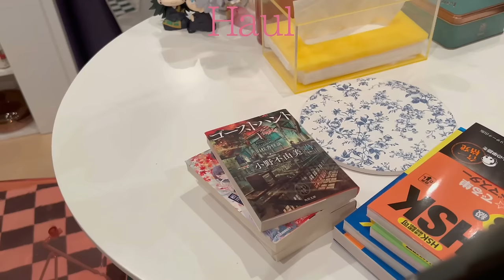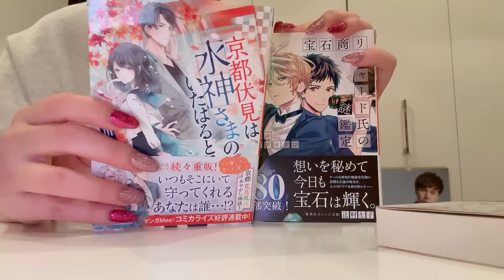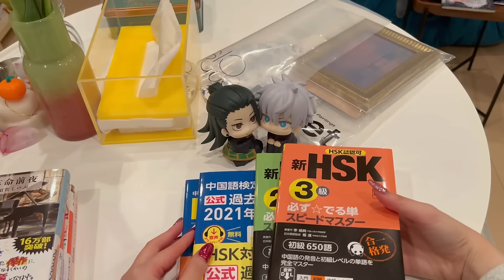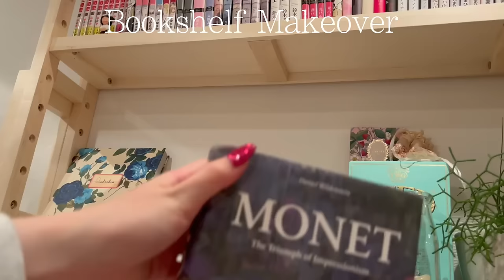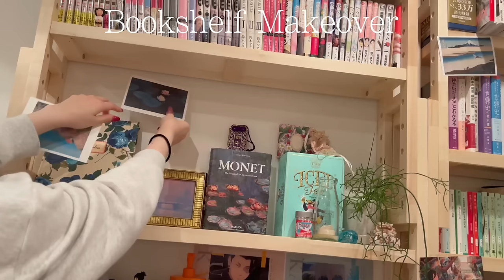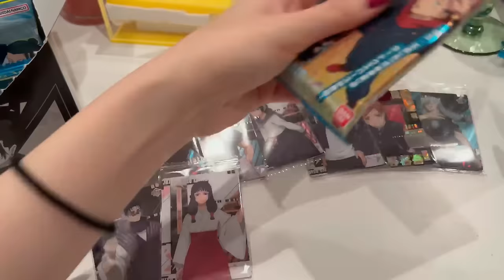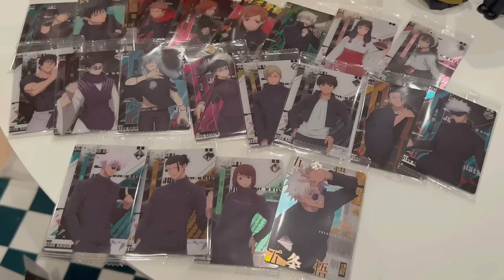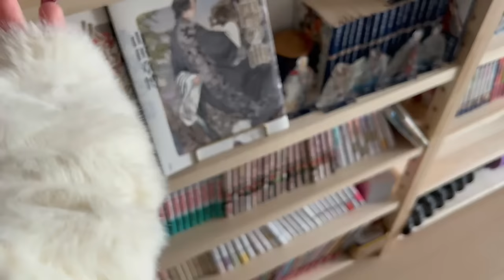SUB)vlog.愛しの本棚と部屋🩵オタク、開封の儀😄フィギュアが増えていく😭🩷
強くなりたい。

字幕をオンにしてご視聴してください🫶
[Please turn on the subtitles. You can choose each language.]
 Sorry if there are any mistakes in the translation, it is an automatic translation.

個人的な内容や不審な内容にはご返信しません。

楽曲リンク
Free Music for Videos 👉 Music by Cheer Mom - Out, Athena!
Free Music for Videos 👉 Music by Swervus - Wit Knee Hues Ton
Free Music for Videos 👉 Music by Tim White - Take Me Over (Feat. Erica Gibson)
Free Music for Videos 👉 Music by Zachary Friederich - Pray For Peace (On This Christmas Night)
Free Music for Videos 👉 Music by Reggie San Miguel - Jingle All The Way (Jingle Bells)